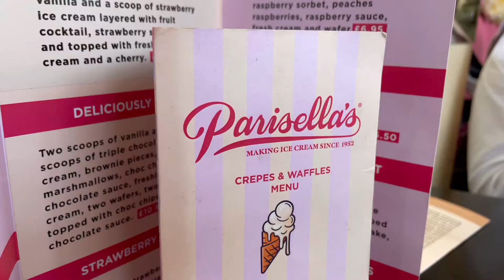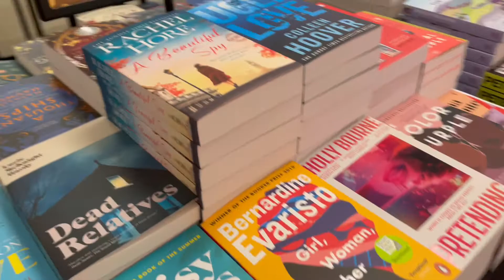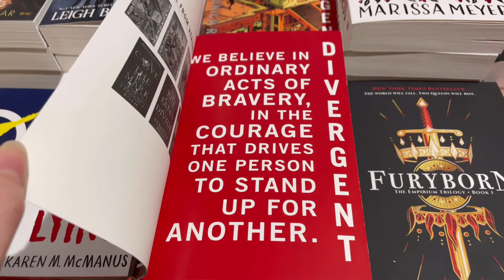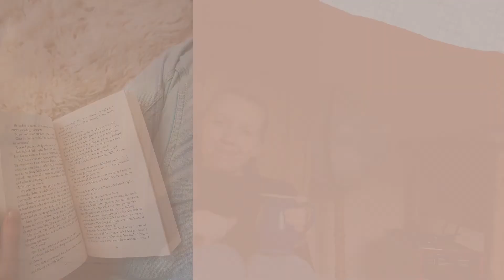WALES VLOG: New Years Eve, climbing a mountain and a life update about catching Covid…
Happy New Year! I hope everyone has had a better start to the New Year than I have…
I loved spending the last few days of 2021 exploring North Wales with my boyfriend, join us walking to Aber Falls, seeing the new year in on top of a mountain (!) and enjoying a lovely beach walk on New Years day. Plus hear all about me catching Covid and a little life update - grab a cup of coffee and enjoy!

Hi, I'm Christina! I'm 24, I live in London and I work as a Sales and Marketing Assistant in publishing.
This channel is just a mixture of vlogs, book videos and my life in London as a twenty-something so please subscribe and follow me along for the rollercoaster of my twenties.

LINKS -